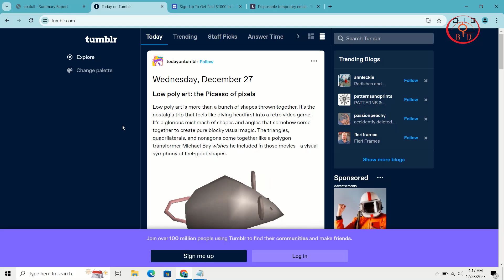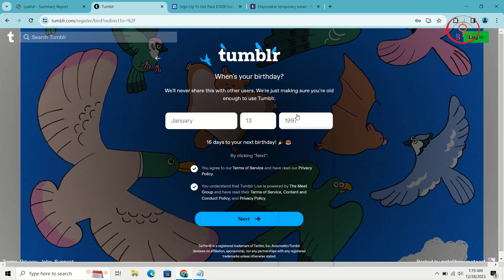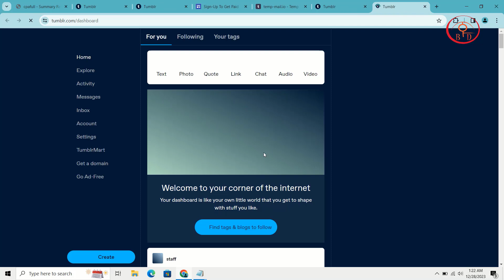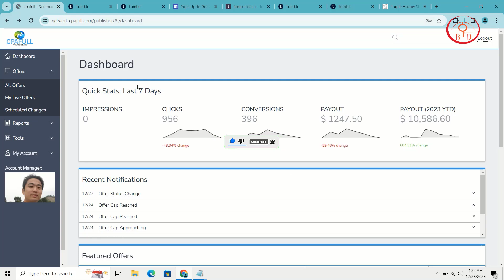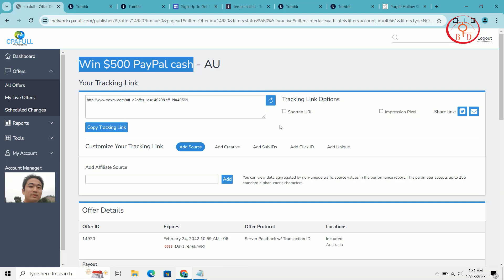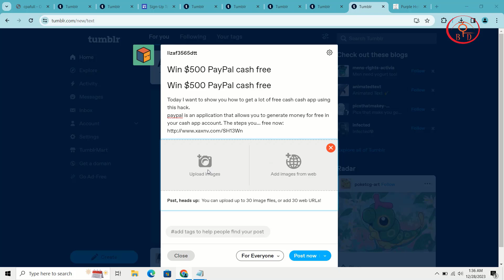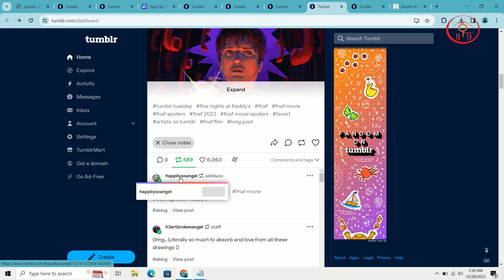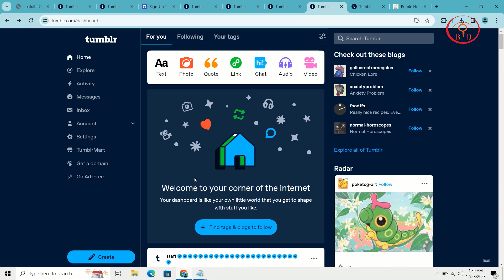Daily income 50$ Form CPA marketing Unlimited traffic source 2024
Now we know what CPA marketing:

The full form of CPA is Cost pur Action.In other words,CPA marketing is any action that anyone takes through your link.What steps can be to submit an email.Or submit a phone number, Again,zip code may be submitted,Or downloading something, Or go to a link and join, Installing apps,And informing people about any product.If you can get these things done Spends a certain amount of money and others